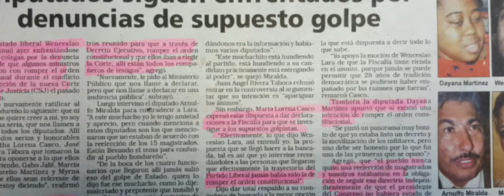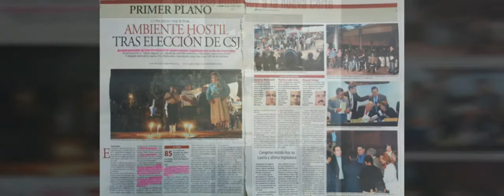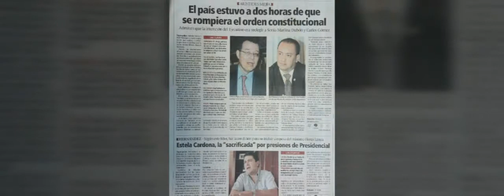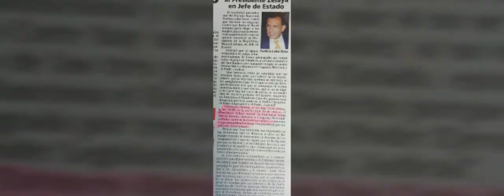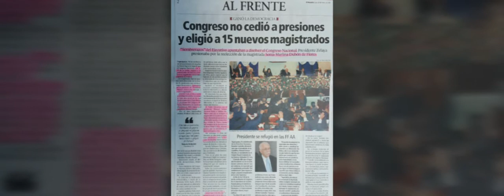Elección de los 15 magistrados a la corte suprema de Honduras en 2009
Corte suprema de justicia electa por el congreso nacional en el 2009 , cuando Manuel Zelaya quiso romper el orden constitucional forzando meter a Sonia Marlina Dubón para que fuera la presidenta de la corte